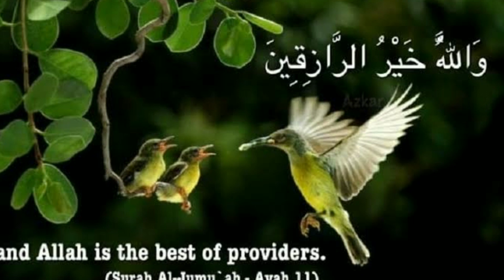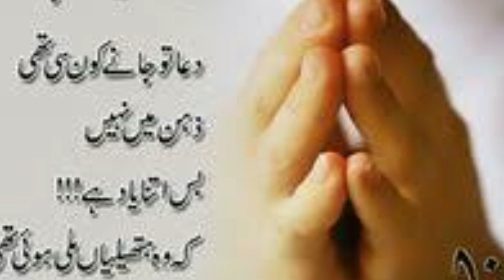Rizq Kia hai.. Rizq kay mazeed shaklai.. Motivation of Qasim Ali Shah foundation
Qasim Ali Shah lectures
Motivational knowledge
Pashto poetry

Saghar TV